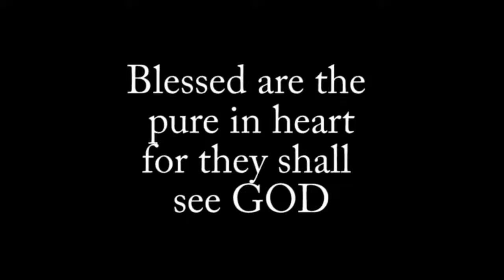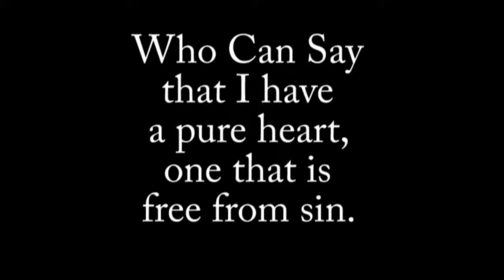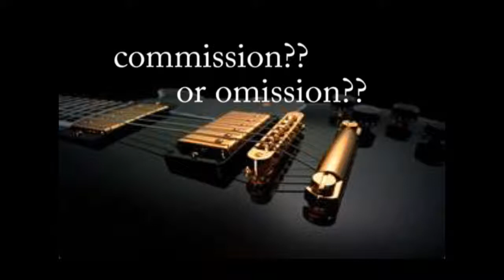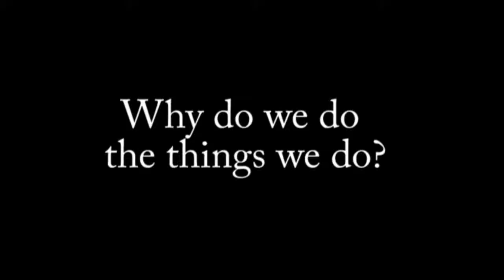Shawn Thomas - A Pure Heart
Shawn Thomas speaks on Sunday Monring at Sharon Fellowship Church of Houston August 12, 2012